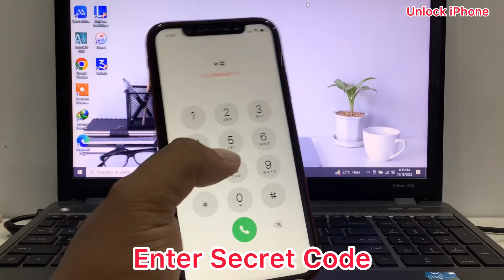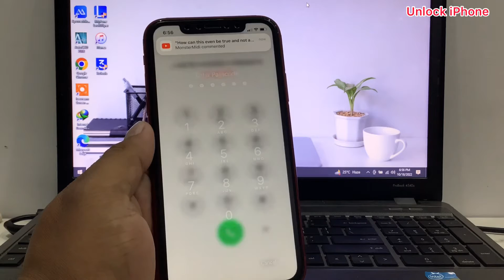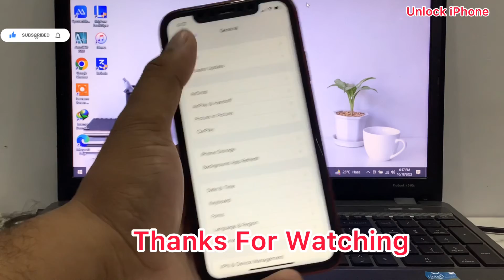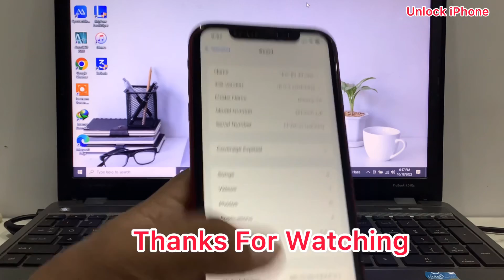How To Unlock iPhone Passcode ! Unlock iPhone X/Xr/Xs/Xs Max Passcode Live Proof ! New Method